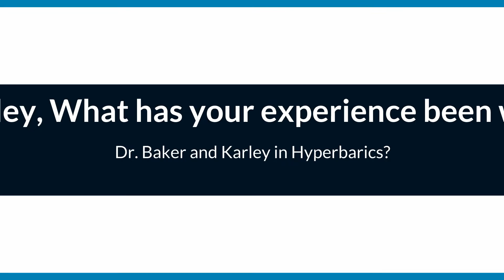Haley & Mom: Autism & Hyperbarics